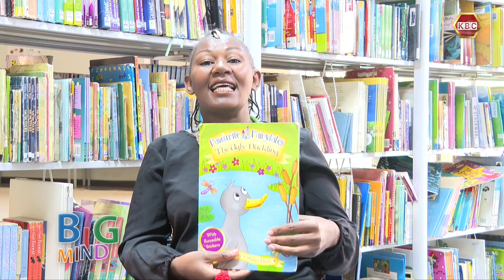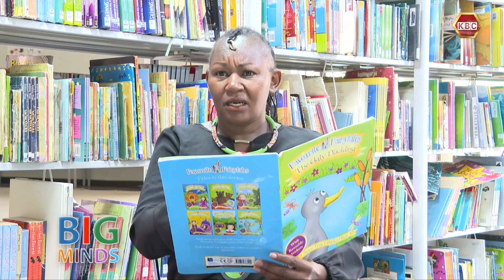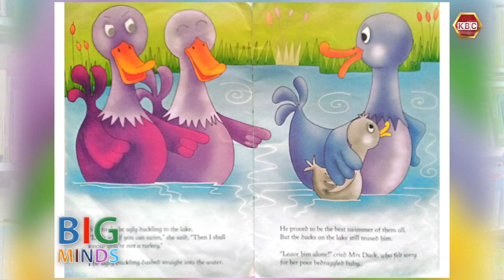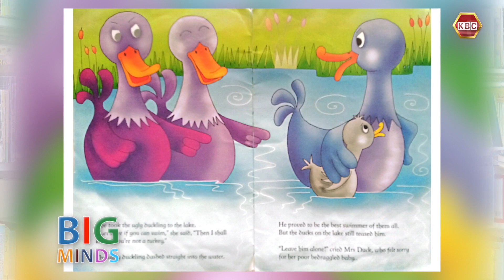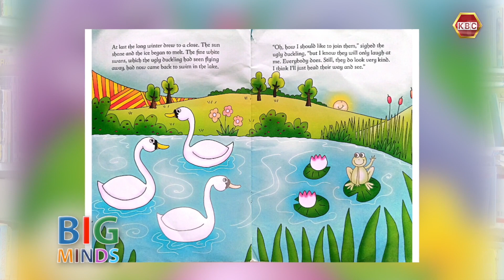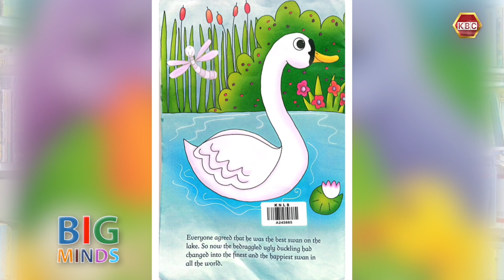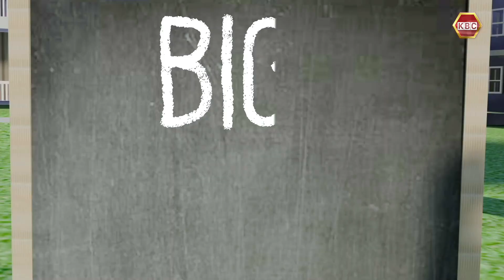Big Minds I Wangare narrates from 'The Ugly Duckling'